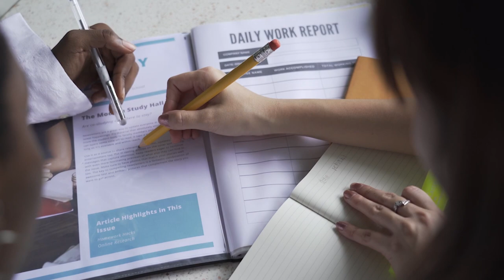104. Strategies for College Planning, Scholarships, and Financial Success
Welcome to the College Knowledge Podcast with your hosts Dave Kozak and Joe Kerins. Joining us is our esteemed guest Shellee Howard, an international speaker, best-selling author, and CEO of College Ready and CR Tutoring and Test Strategies.

Shellee shares her wealth of knowledge and expertise in the college planning industry, guiding students and parents on the importance of strategic planning, building a college list, maximizing financial aid, and understanding the business side of colleges. Whether you're a college-bound student or a parent seeking valuable insights, this episode is filled with tips and strategies to help you navigate the complex landscape of college admissions.

Don't miss out on this opportunity to gain valuable information and answers to your burning questions. Sit back, relax, and tune in as we explore the world of college planning, scholarships, and financial strategies with our expert guest, Shellee Howard.